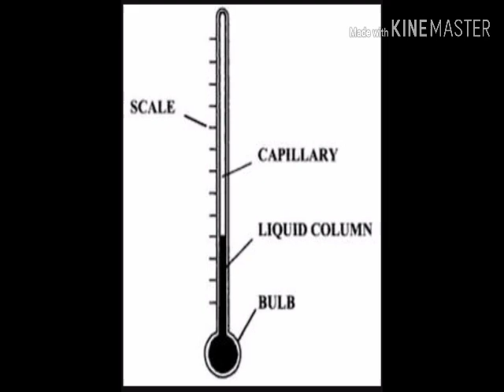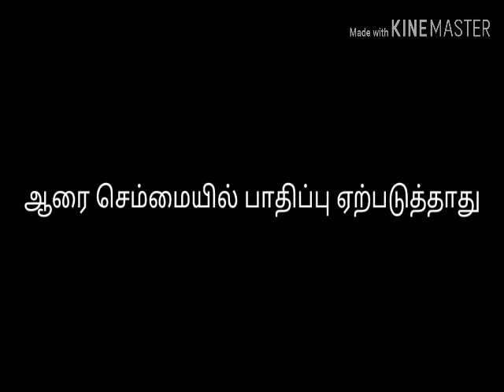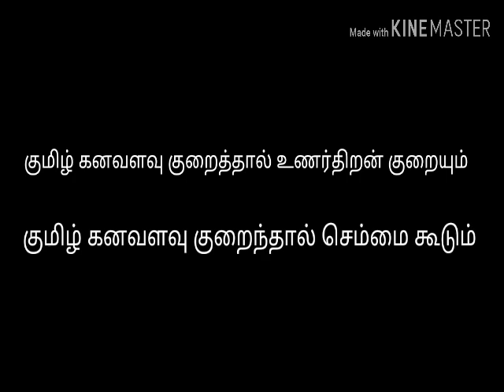கண்ணாடியுள் வெப்பமானியின் உணர்திறன், செம்மை-A/L PHYSICS IN TAMIL |Thermometer Physics| TAMIL MEDIUM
Explaining thermometer sensitivity and accuracy in tamil language tamil physics teaching physics in tamil srilanka science stream tamil medium studnets online teaching YouTube channel